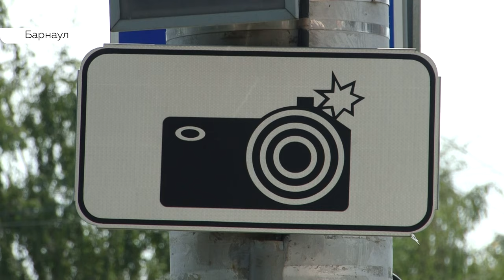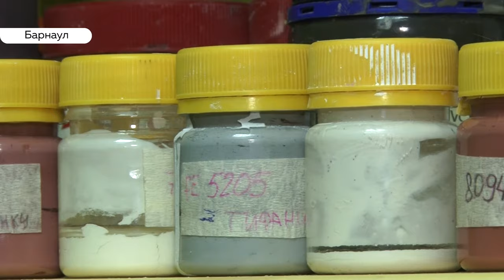«День с Толком». 14.08.2019. Выпуск 19:30